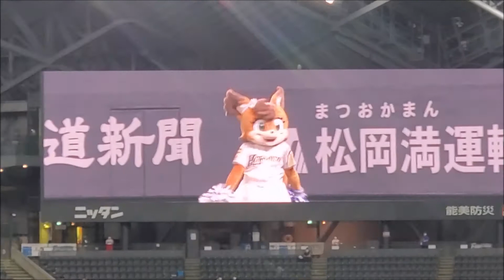2020/8/20 札幌ドーム 北海道日本ハムファイターズ 野球場へいこう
札幌ドームで行われた東北楽天ゴールデンイーグルス戦での、ファイターズガールによるパフォーマンスです。